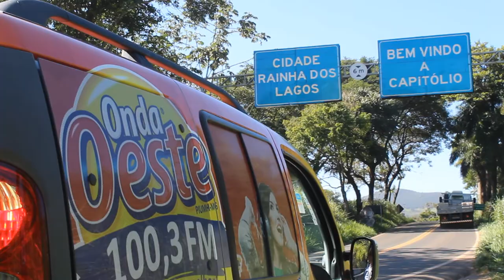Jornal da Onda - Ajude a Neli de Capitólio a vencer o câncer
Para Ajudar a Nelli da Cidade de Capitólio-MG acesse a vaquinha virtual para fazer as doações: